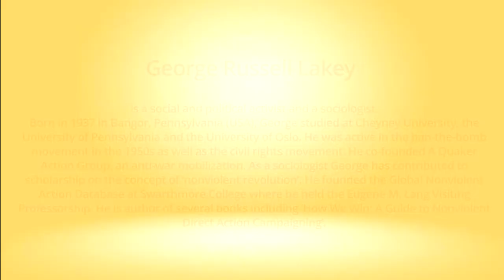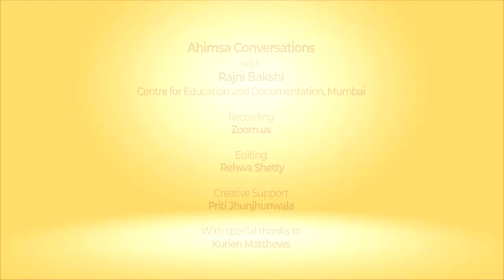Ahimsa Conversation # 92 George Lakey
Nonviolence is a breakthrough, a practical technique, that enables us to deal with conflicts in ways that are worthy of human beings. George Lakey, peace activist and scholar, says this on the basis of over half a century of sustained political action. Whether a struggle is violent or nonviolent there are no guarantees that you will win. The difference is that in a violent struggle both sides lose, because even the side that 'wins' has lost enormously in terms of lives, money and more. George is the founder of the Global Nonviolent Action Database at Swarthmore College (USA), which has become a rich storehouse of reports on nonviolence from across the world. He also describes what keeps him active and engaged at the age of 84 and why he was recently arrested at a protest march by grandparents demanding Climate Justice.